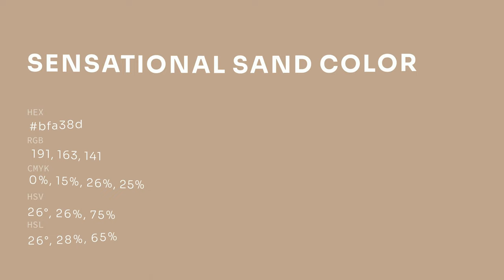Sensational Sand color bfa38d hex color - Yellow color - Cool color bfa38d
What color is Sensational Sand ? bfa38d hex color - Yellow color - Cool color bfa38d

Hex bfa38d Color Code is also known as Sensational Sand color.

Hex bfa38d Color code in RGB color code model is created after adding 74.90% red color, 63.92% green color and 55.29% blue color.
Hex bfa38d Color code in CMYK color (process color) code model is generated after subtraction of 0% cyan, 14% magenta, 26% yellow and 25% black.